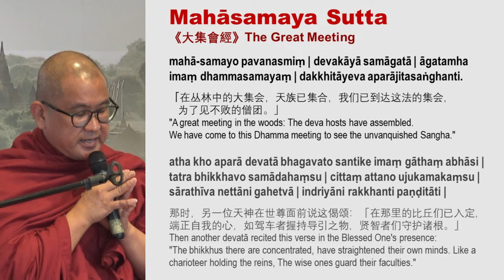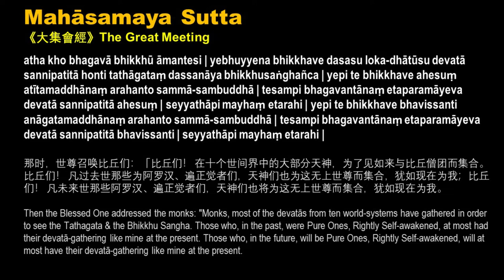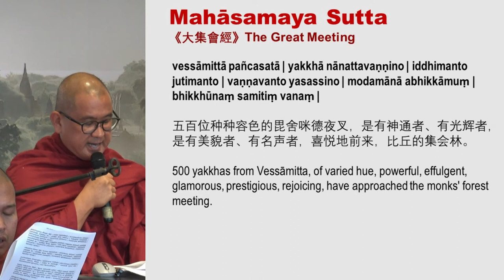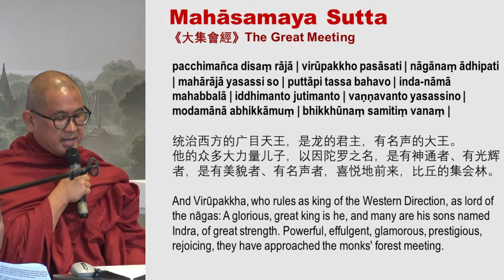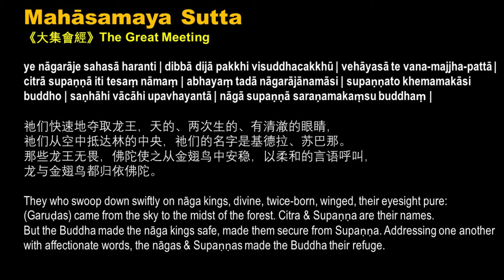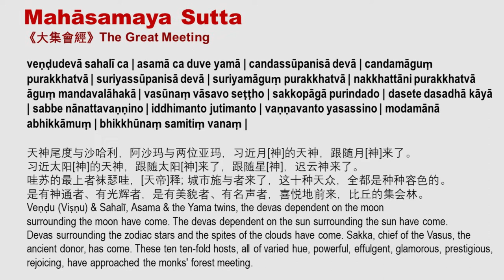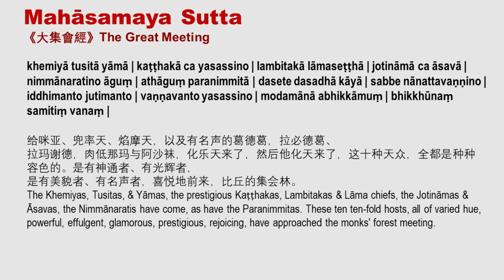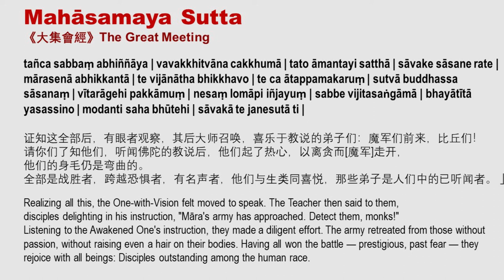Mahāsamaya Sutta (Digha Nikaya 20) lead by Bhante Dr. Dhammapala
《大集會經》
The Great Meeting / Congregation